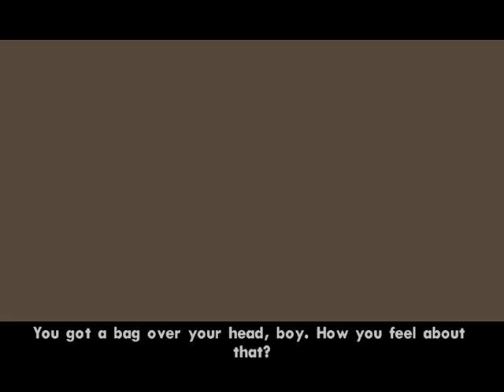GTA San Andreas Mission #27 The Green Sabre Gameplay in 2022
My Graphics Card R5 340x 64bit DDR3 Was Damage And Stop Working 5 Months Ago Today My PC Core 2 Duo E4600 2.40GHz 6 GB Ram And I Don't Have Any Graphics Card Sorry for lagging in videos Please Like This Video Share Comment Subscribe My Channel And Hit The Bell Icon For More Gaming Videos